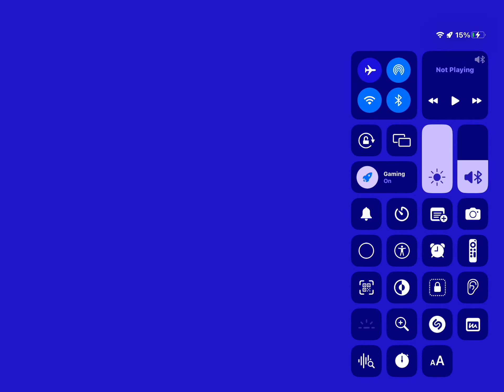Dallas transforms into Lady fox. Fox miraculous parallel universe